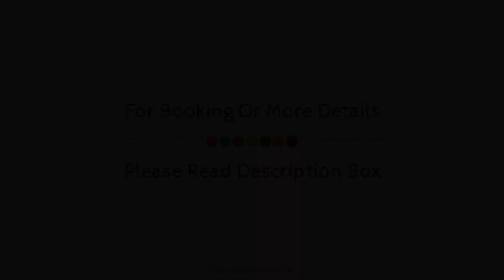Hotel Seasons Inn, Nellore, India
About Property:
Stop at Seasons Inn to discover the wonders of Nellore. Offering a variety of facilities and services, the property provides all you need for a good night's sleep. Service-minded staff will welcome and guide you at Seasons Inn. Each guestroom is elegantly furnished and equipped with handy amenities. The property offers various recreational opportunities. Seasons Inn is an excellent choice from which to explore Nellore or to simply relax and rejuvenate.
Searching For
1. Hotel Seasons Inn - Nellore
2. Hotel Seasons Inn - Nellore Virtual Tour
3. Hotel Seasons Inn - Nellore Rooms
4. Hotel Seasons Inn - Nellore Amenities
5. Hotel Seasons Inn - Nellore Videos
6. Hotel Seasons Inn - Nellore Offers
7. Hotel Seasons Inn - Nellore Deals
Audio Credit:
Track Title: Reasons To Hope
Artist: Reed Mathis